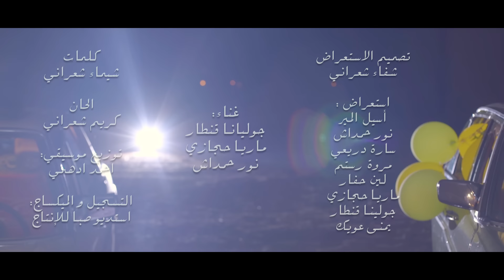Siba Kids | الروح الحلوة | جديد براعم صبا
أداء: جوليانا قنطار- نور حمداش- ماريا حجازي

استعراض: أسيل المير- سارة دريعي - مروة رستم - نور حمداش- لين حفار- ماريا حجازي- جوليانا قنطار - الطفلة يمنى العويك
إخراج : عبادة شعراني
كلمات :شيماء شعراني
ألحان كريم شعراني

كلمات الأغنية
يلا نجري و ايدك بايدي ننسى فثانية كل المتاعب
ما انا عيدك و انت عيدي ما العيد في عيون الحبايب

ارقص خلي الروح الحلوة ترمي حزانك كدة و تعدي
الفرحة هنا فينا من جوا ما الدنيا بخيلة ما بتدي

جدو ما تمسك ايدها لتيتا رقصها في الساحة و دلعها
عمره ما كان للفرح شيبة قلب ببسمة وطياها عاليها